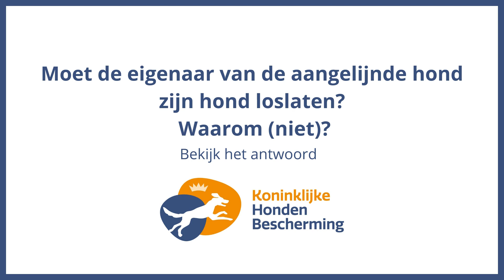Hondenomgangsvormen - antwoord op vraag 7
Hoe maken we het voor de hond het leukst om samen te zijn in losloopgebieden? Dit is het zevende filmpje in een reeks van vragen en antwoorden over loslopende honden en spelende honden.

Productie door Lois New Media voor de Koninklijke Hondenbescherming.